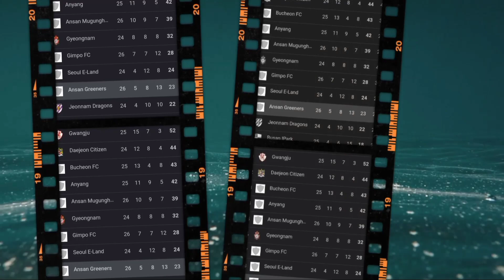Semua Sayang Asnawi 😍 Aksi Terpuji Suporter Indonesia Ke Stadion Dukung Asnawi